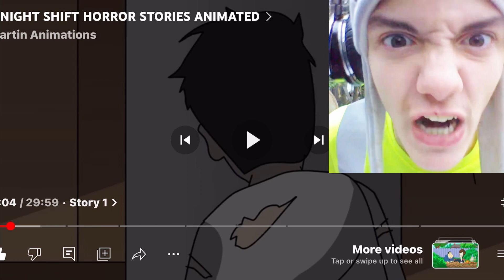Never Work OVERTIME!!! (Night Shift)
Watching This Creepy Animation🍿🍿🍿

THAT IS IT! UNTIL THE NEXT TIME IN THE NEXT BITTY WITTY BANGER💫💫💫💫💫💫💫💫💫